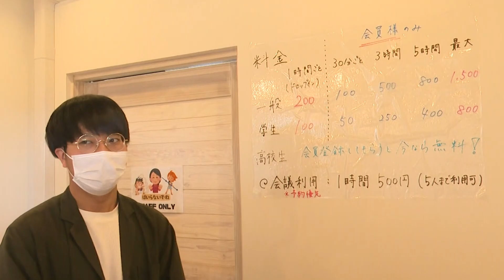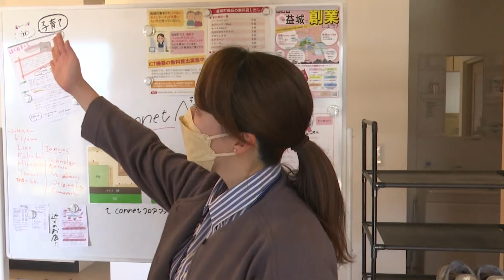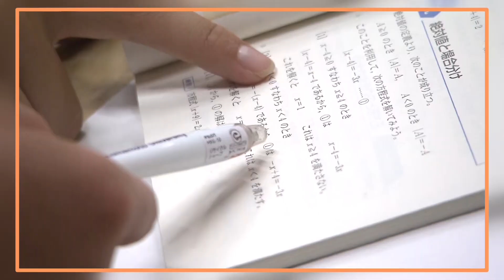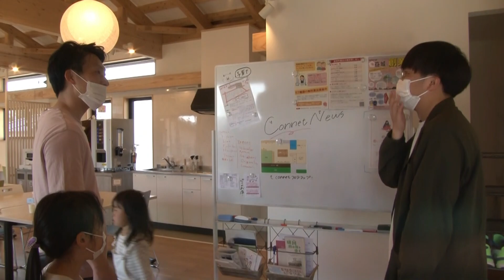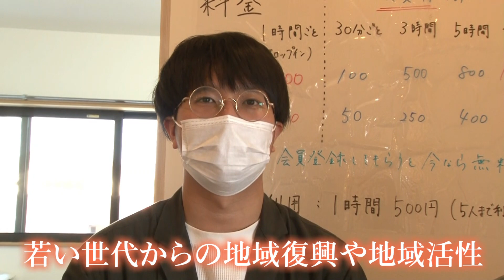「次は支える側へ」熊本地震を経験した子どもたちのいま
熊本地震で２度の震度７の揺れに襲われた益城町。
被災後、仮設団地で学習支援を受けた中学生たちが大学生となり、
地域を支えようと動きはじめました。
（2022年4月12日放送 KKT「てれビタニュースevery.」より）